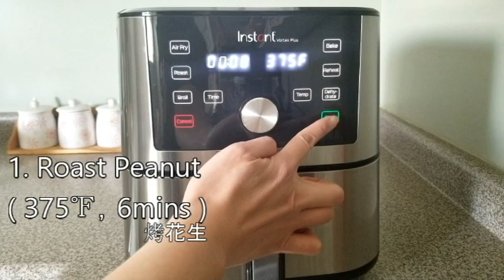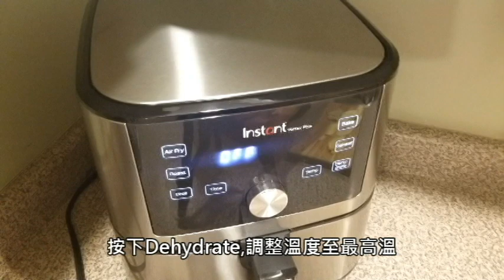Instant Vortex AirFryer | Dehydrate 內建水果烘乾功能 | Roast 烤花生 | AirFry氣炸椒鹽雞翅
今天介紹三種功能，Roast，Dehydrate，還有AirFry。
烤出來的花生非常均勻好吃，自製的水果乾也是健康有安全!